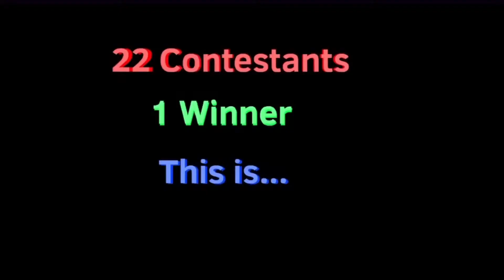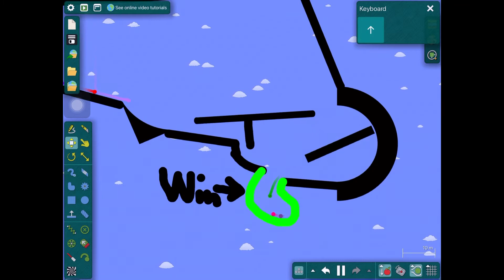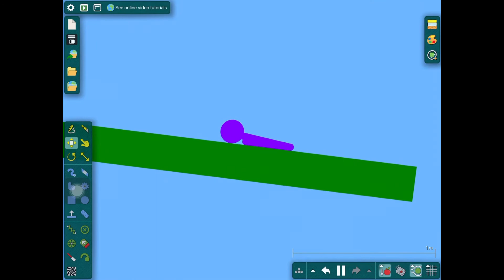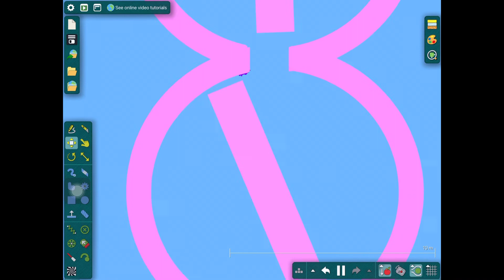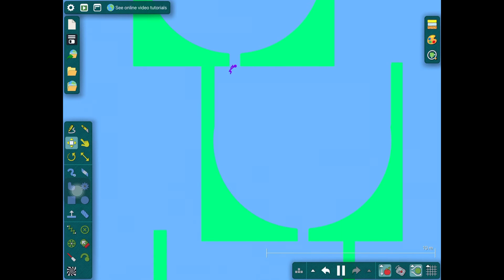Algicosathlon Again Day 13:Bruh I need More Apples